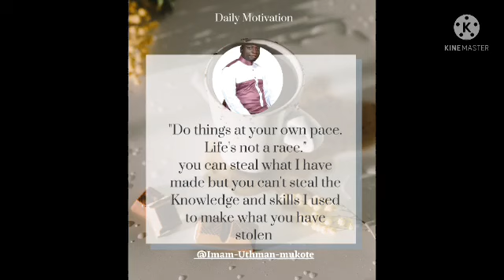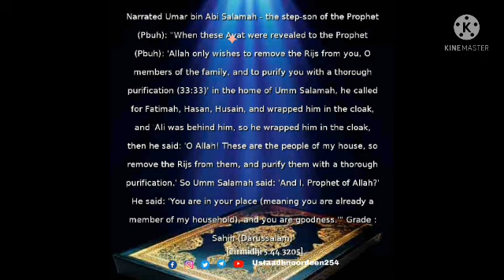Prophet Ayyub A.s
The story of prophet Ayyub (Pbuh) known as job . he's one of the off springs of prophet Ibrahim Pbuh, Isaac, Musa and harun.  prophet Ayyub PBUH was tempted by iblis for 7years down the road . he had no sound organ his body and he lost all the friends accept the wife,  later iblis tempted the wife of prophet Ayyub Pbuh and they departed with Ayyub Pbuh due to her weak faith in Allah.